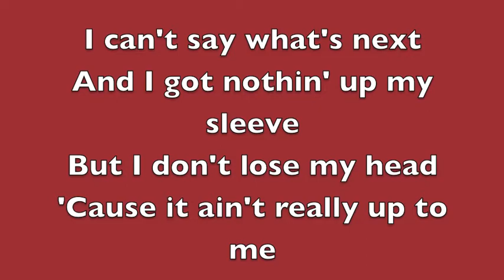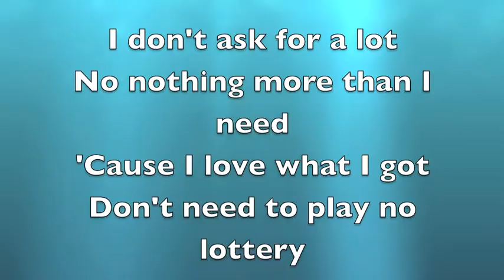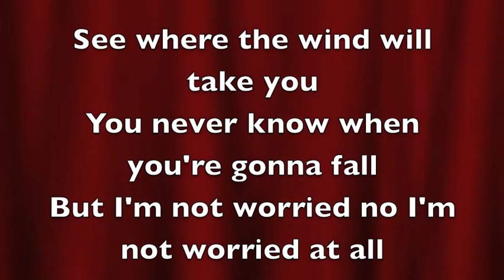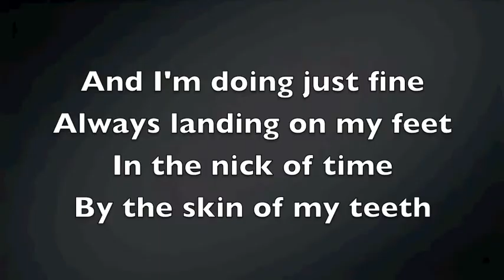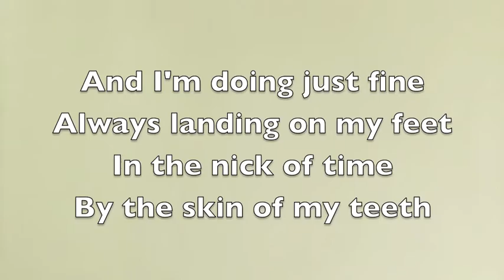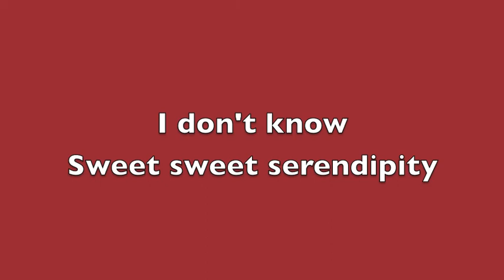Sweet Serendipity- Lee DeWyze lyrics